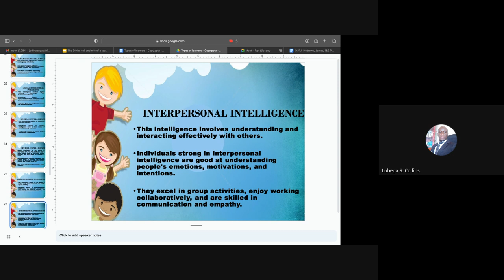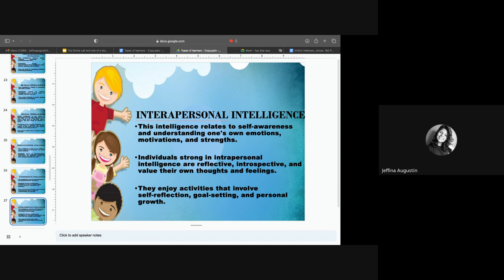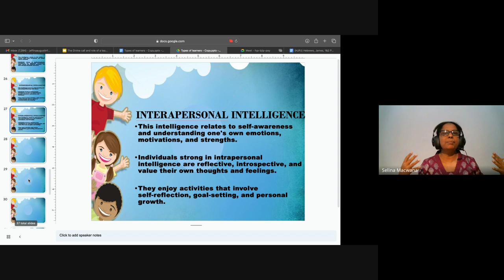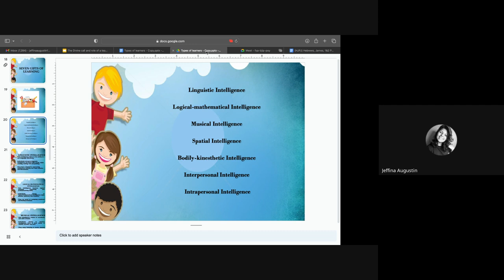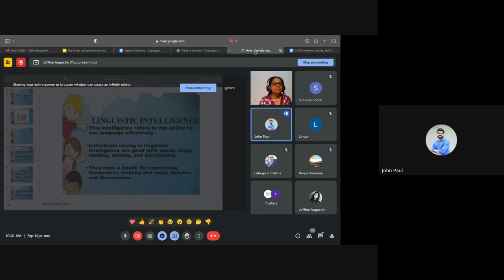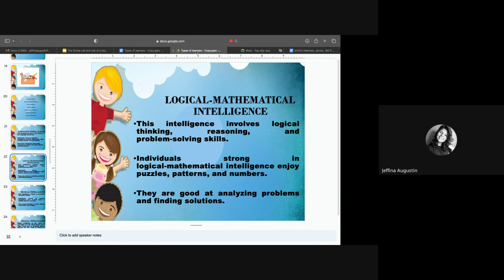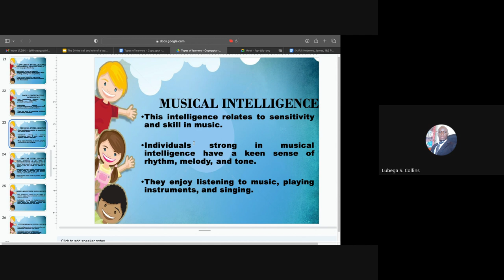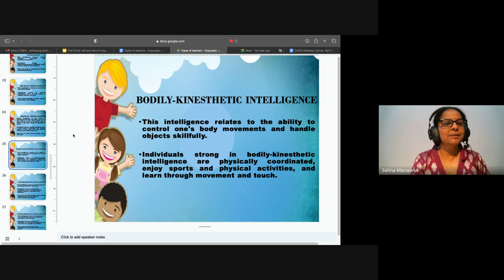Youth & Children's Ministry| Lecture 12 : BC313-YM&CM-20240213